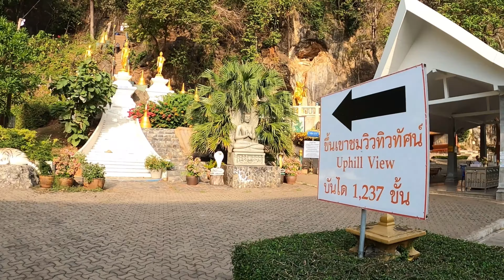Thailand Krabi 2020 Go Pro Hero 8